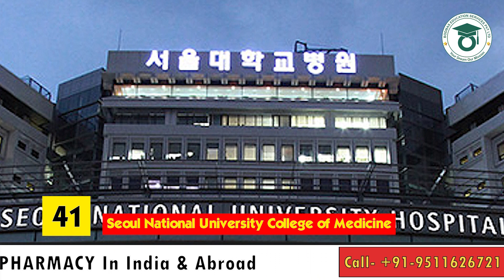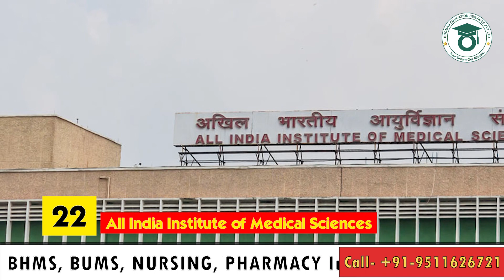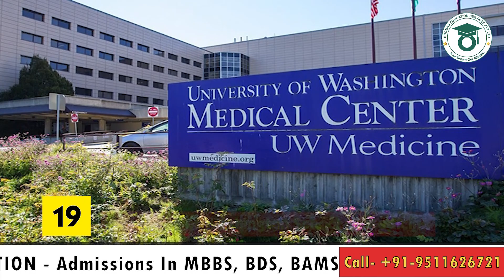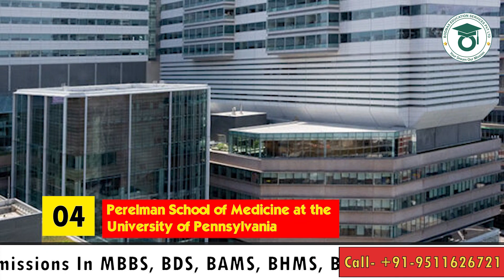TOP 100 Medical Schools Of World | CEOWORLD Magazine Medical Ranking | Bodmas Education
In this video, we look at the top 100 medical schools in the world, as ranked by the CEOWorld Magazine. Among them 100 medical schools, we have 6 medical colleges from India.